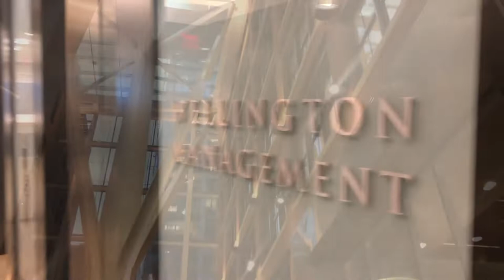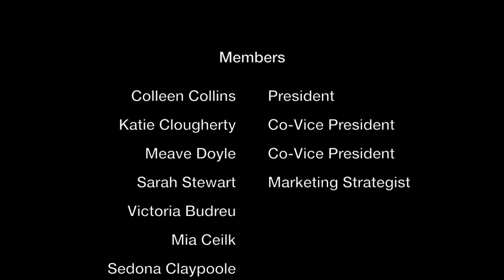Women in Finance Newtorking Trip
Thank you Wellington, Eaton Vance, Fidelity and UMass Finance Department!